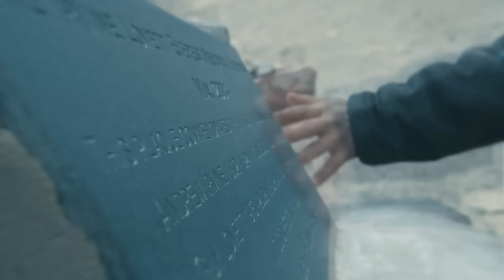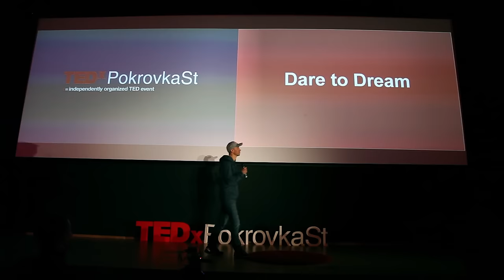Жизнь как приключение | Валерий Розов | TEDxPokrovkaSt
Выступление Валерия — о страсти всей жизни, о всех значимых и знаковых событиях и своих мировых рекордах.

Валерий Розов — легенда бейсджампинга и скайдавинга. Дважды Чемпион мира по парашютному спорту (1999, 2003), победитель Чемпионата Европы и победитель Кубка Мира (2002), Чемпион X-games по cкайсерфингу (1998), чемпион России по альпинизму (2002 и 2004), действующий рекордсмен Мира по парашютному спорту (400 way групповая акробатика и 100 way вингсьют). Организатор и исполнитель многих уникальных бейс-проектов в самых различных горах и на всех континентах нашей планеты.